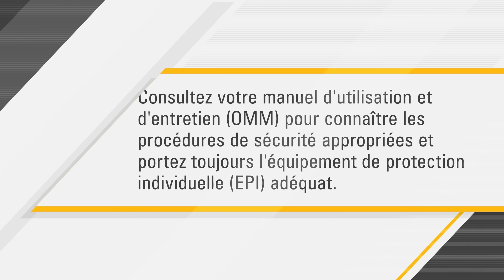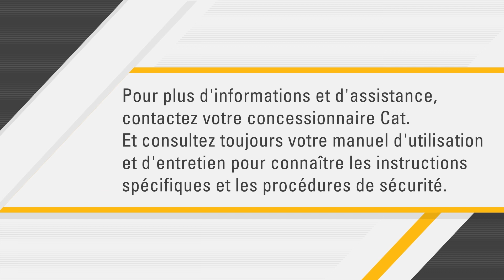Comment entretenir et installer votre système de lames de coupes Precision Cat®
Nous savons à quel point il est important pour vous de maintenir votre équipement Cat en état de marche. Effectuer votre propre entretien peut vous aider à réduire les temps d'immobilisation et à faire des économies sur le coût total de possession — c'est pourquoi nous avons réalisé des vidéos pour vous guider dans ces procédures essentielles. Nous vous expliquons ici comment entretenir vos lames de coupe Precision sur votre tracteur Cat.

00:00 Introduction
00:19 À propos des lames de coupe Precision
00:39 Entretien des lames de coupe Precision

Acheter des lames de coupe Precision Cat® dès maintenant

Pour en savoir plus sur nos lames de coupe pour tracteur, cliquez